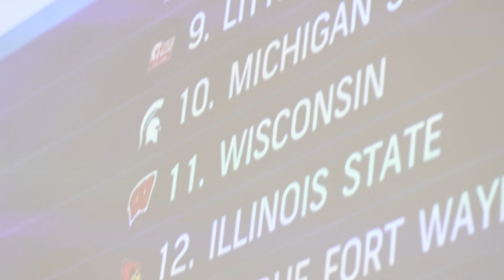Wisconsin men's golf qualifies for NCAA Regional for first time in 15 years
The Wisconsin men's golf team has qualified for the 2023 NCAA Men's Golf Regional tournament on May 15-17 in East Lansing, Michigan. This marks the first time the Badgers have qualified as a team for NCAAs since 2008 and only the sixth time in program history.

The Badgers earned a No. 11 seed and will play at Eagle Eye Golf Club in East Lansing, Mich.

Wisconsin earned the spot thanks to strong play at the 2023 Big Ten Championships in Galloway, New Jersey on April 28-30 where the team finished third overall, the highest finish at the conference tournament in 27 years. Additionally, Maxime Legros was also named to the 2023 All-Big Ten Second Team on Wednesday.

"I'm just really excited. We were right on the bubble heading into Big Tens and I thought we needed to finish in the top three or four," Wisconsin head coach Mike Wilson said. "The guys took care of business and here we are going to NCAAs for the first time in 15 years."